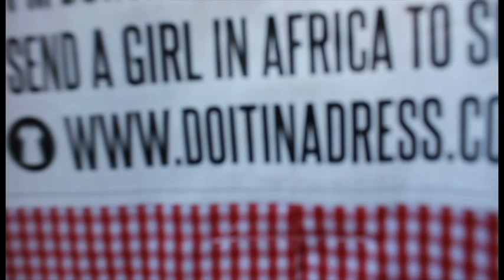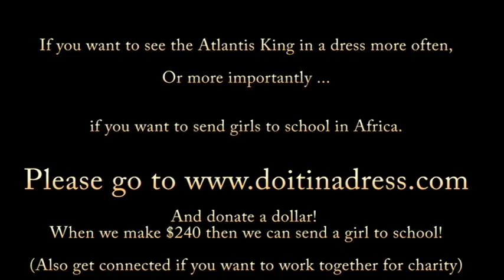Laws And Rules By The Atlantis King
Its all just weight of opinion!

and the fact we have the same values as a spiritual community, means we are part of a larger archetype! we are a primal surge of energy! will we take over!? like an AVALANCHE OF LOVE!??

audio usage was so much love and good evening mr hitchcock by Gramatik and then a simpsons clip at the end probably owned by universal because they own everything.